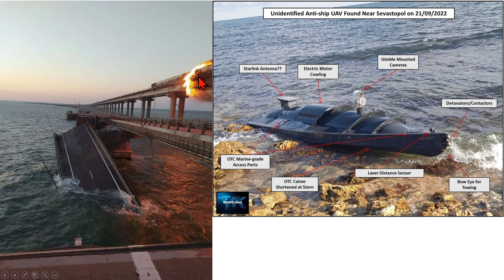Ukraine: military situation with maps October 8, 2022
Summary: No major changes, probing Ukrainian attacks in north-western sector of Kherson bridgehead. It looks like Ukrainian side lost momentum and lost opportunity for easy and quick results. Russian troops and command regained control of the situation that was borderline turning into panic.

Key areas:
- Oskil river area: no changes, Russian troops starting to counter-attack near Kreminna.
- North Donbass area: no changes.
- Central Donbass (Donetsk West): no changes.
- Zaporizhya: no changes.
- Kherson bridgehead: Probing attacks by Ukrainian troops in Pyatyhatky-Sukhanove area.